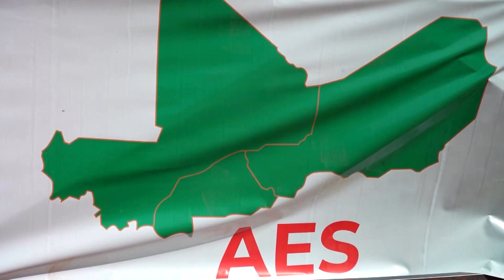Niger, Mali, Burkina Faso quit West African bloc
Niger, Mali and Burkina Faso, three West African military-led states, said on Sunday they are immediately leaving the Economic Community of West African States (ECOWAS), a regional economic bloc that has been urging them to return to democratic rule.